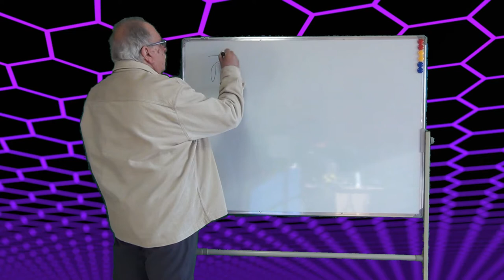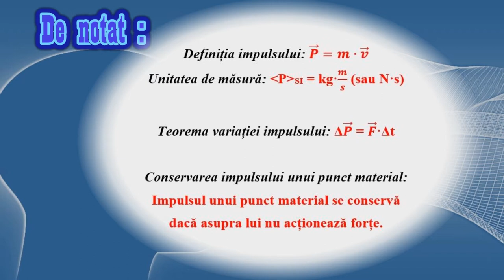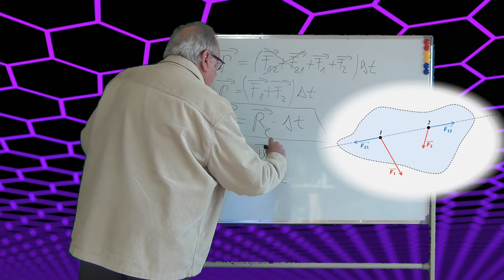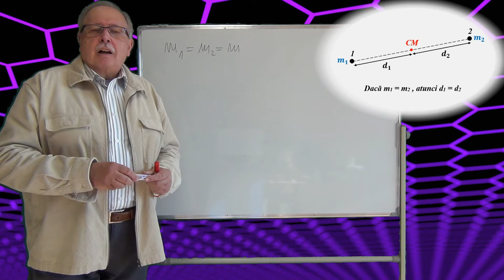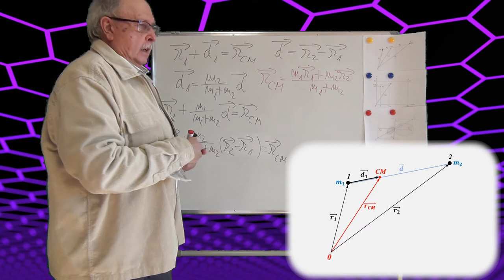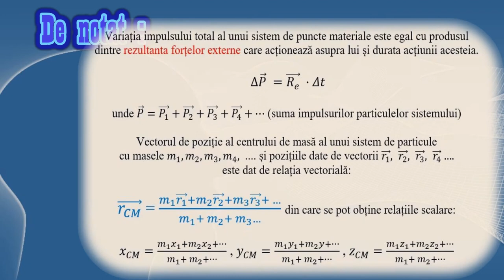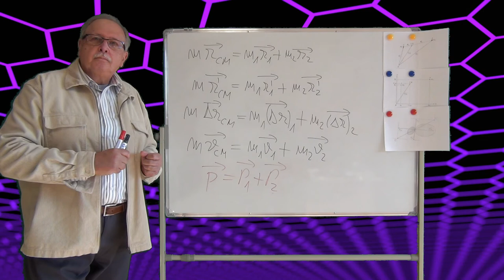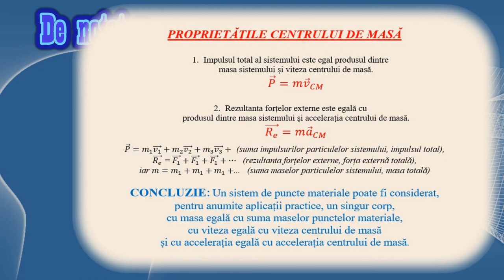Impulsul (Partea I) (Curs de mecanică - 12)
Prima parte a cursului despre impuls recapitulează, pe scurt, noțiunile de bază și apoi definește centrul de masă al unui sistem de puncte materiale.
Este dedusă teorema variației impulsului pentru un sistem de puncte materiale.
Sunt deduse proprietățile centrului de masă cu ajutorul noțiunii de impuls.
Partea a doua a cursului se va ocupa de ciocniri.

LINK-uri